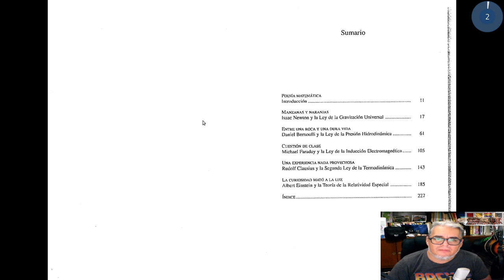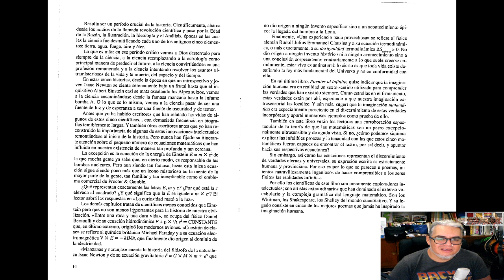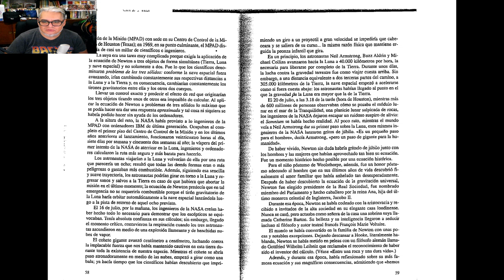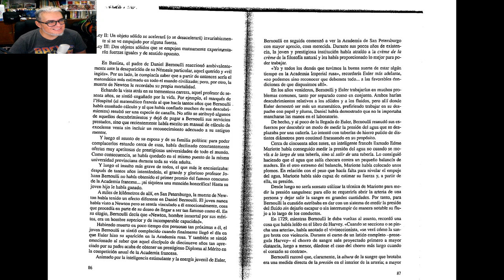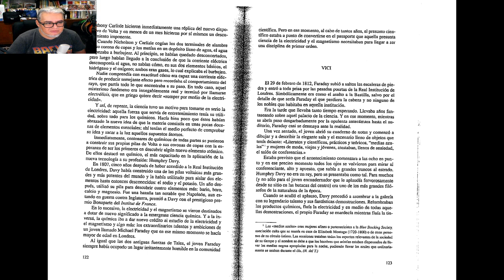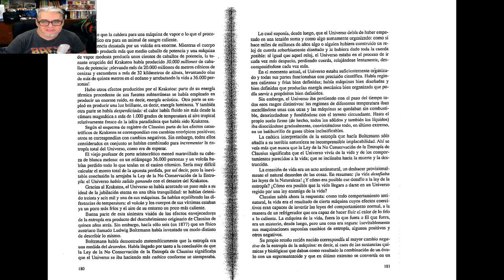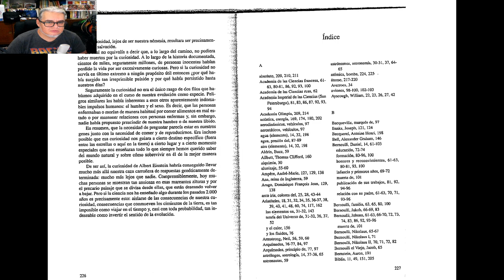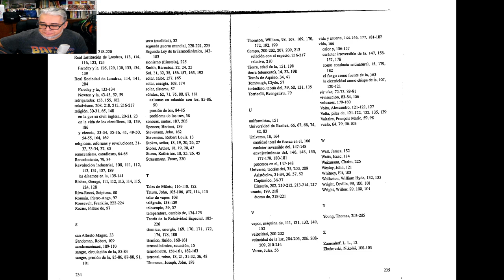Pásame un libro 2.4 Cinco ecuaciones que cambiaron al mundo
La recomendación de la semana es Cinco ecuaciones que cambiaron al mundo de Michael Guillen, publicado en español por De Bolsillo